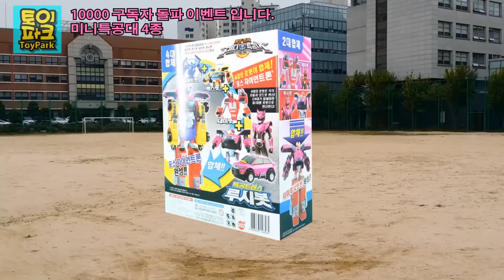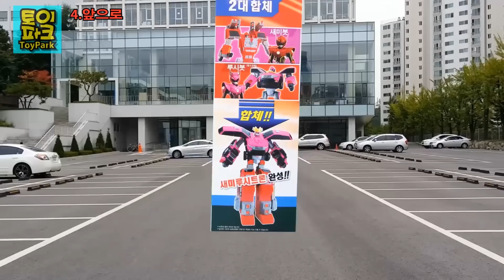[이벤트종료]미니특공대 맥스봇 볼트봇 루시봇 새미봇 장난감 증정 이벤트 스톱모션 장난감 동영상 Mini Force toys Unboxing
미니특공대 맥스봇 볼트봇 루시봇 새미봇 장난감 증정 이벤트 스톱모션 장난감 동영상 Mini Force toys Unboxing

감사합니다.

10,000 구독자 돌파

감사의 마음으로 미니특공대 맥스봇 볼트봇 루시봇 새미봇을 드립니다.
영상속의 내용을 잘 읽은후에 이벤트 신청하셔서 선물 받아가세요~~
앞으로 더욱더 좋고 재미있는 영상 만들도록 노력하겠습니다.

안녕하세요~~ 구독자 여러분 토이파크 입니다.

토이파크 채널에서는 상상이 현실로 이루어지는 장난감 애니메이션을 보여드립니다.

매일 오후 4시에 업로드 됩니다.
실사및 스톱 모션 영상은 매주 토요일 오후에 업로드 됩니다.

★[토이파크 장난감 재생목록]
Toyaprk more toy videos list